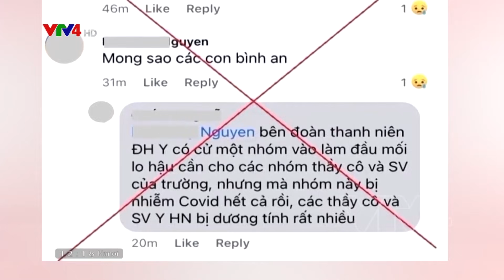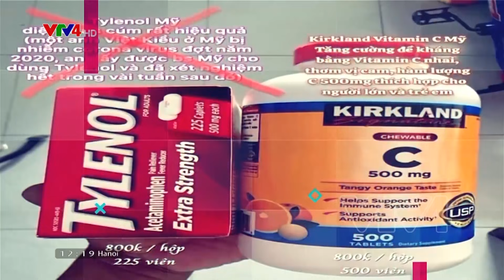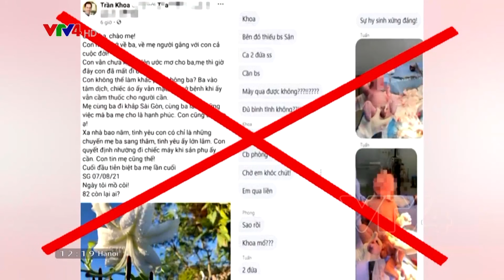"Phương Mỹ Chi qua đời" ?? - Nâng cao năng lực nhận biết tin giả | VTV4